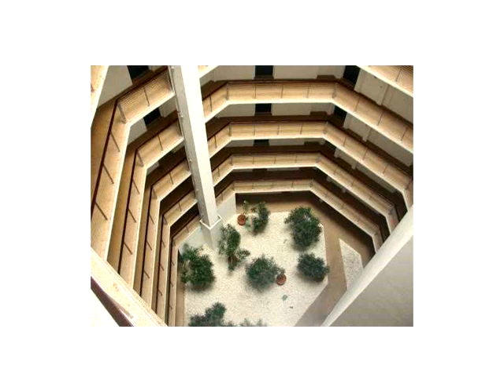1881 Washington Ave # 4D,Miami Beach,FL 33139 Condo For Sale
Spacious split plan, 2/2, in the heart of beautiful miami beach. fully tiled throughout. kitchen was fully renovated and includes beautifully designed granite counter-tops. all new stainless steel energy efficient appliances. both bathrooms were fully renovated, including fixtures, toilets and vanity. hurricane impact windows. new wooden blinds. enjoy gym and swimming pool. valet, 24-hour security . across the street from the convention center and walking distance to the beach, lincoln mall. easy to show!